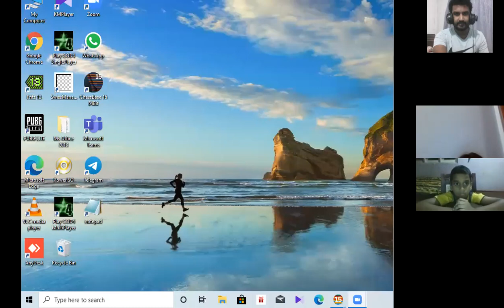SUSSEX COLLEGE NETWORK ONLINE CHESS SESSION 05